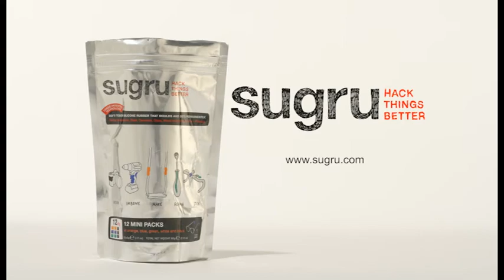sugru film - for do the green thing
A short film we made for the people at "Do the green Thing" to help promote a product called "Sugru".